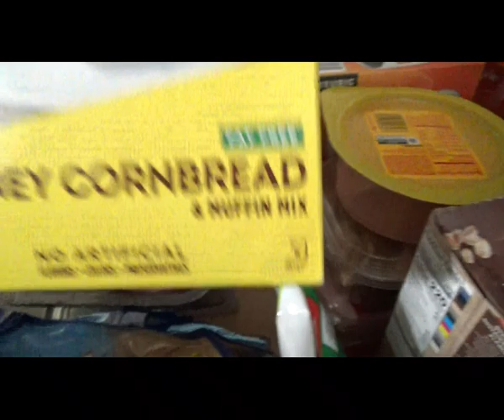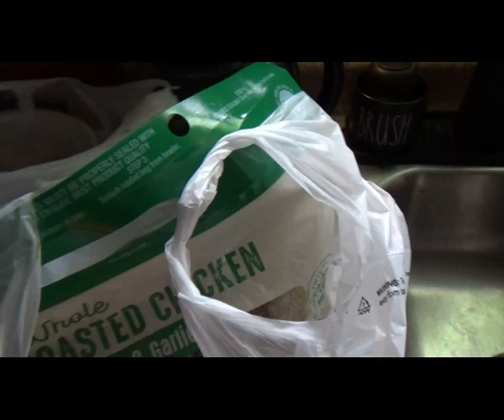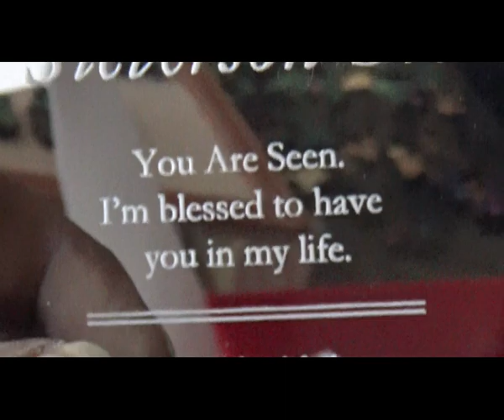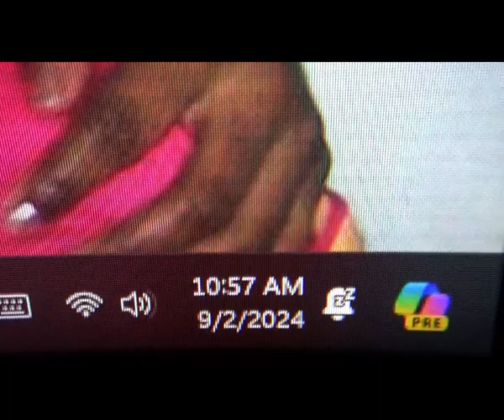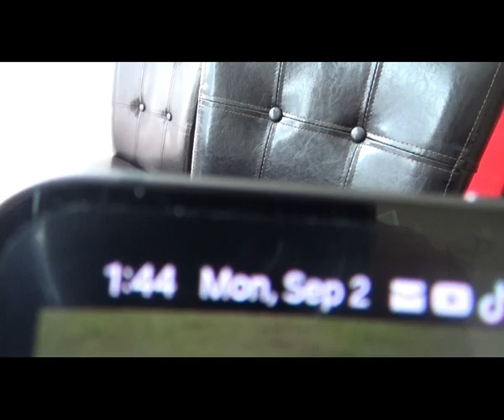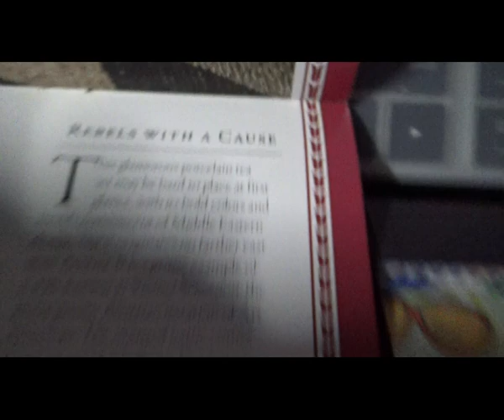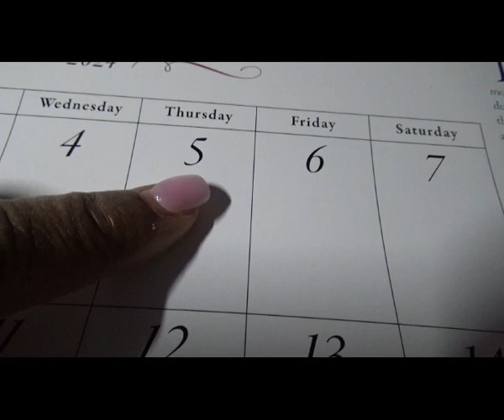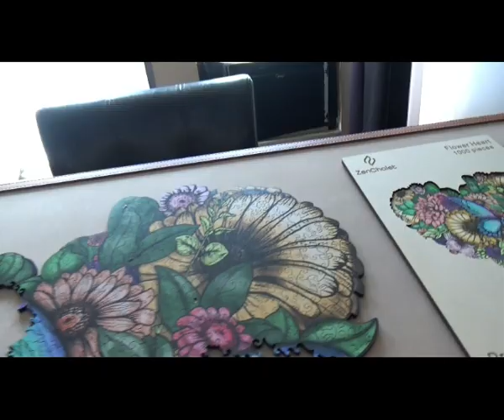Let's Catch Up/Lil Grocery Haul/OOTD/Hubby Surprise Gift/Puzzling/ Calendars Time/A Word